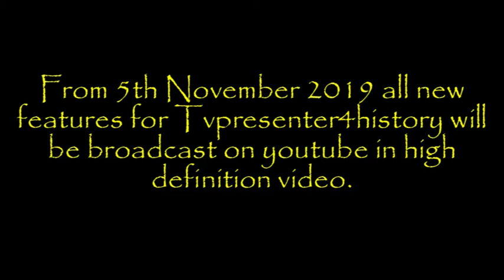Tvpresenter4history - Embracing High Definition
For the past twelve years Tvpresenter4history has been broadcasting on Youtube with many films and features covering history, archaeology and heritage. From the 5th November 2019 all new films and features will be filmed and broadcast in full 1080i High Definition format enhancing the quality and details greatly. See for yourself in the coming weeks and months many archaic artefacts in pin sharp detail .